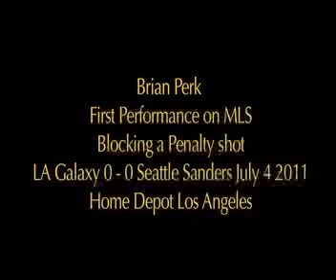Brian Perk MLS apperance